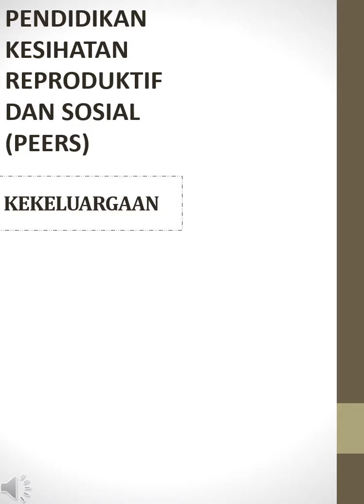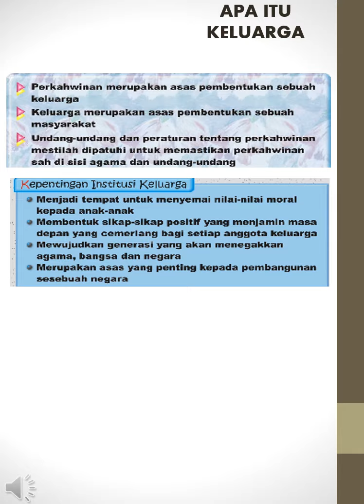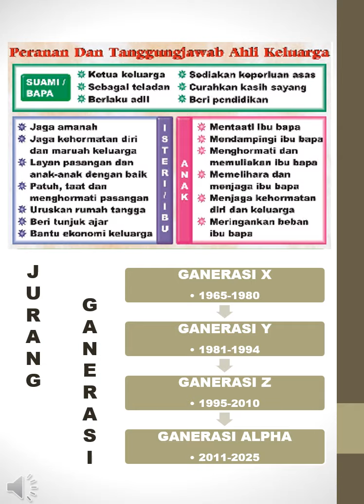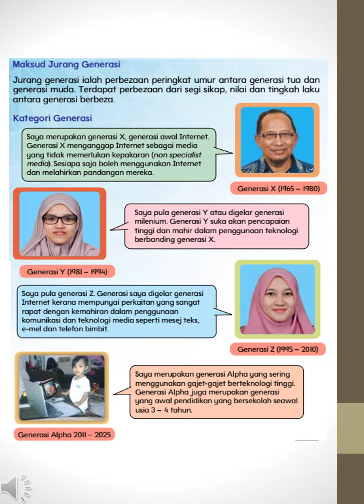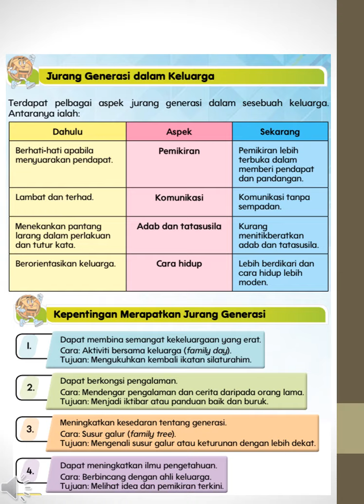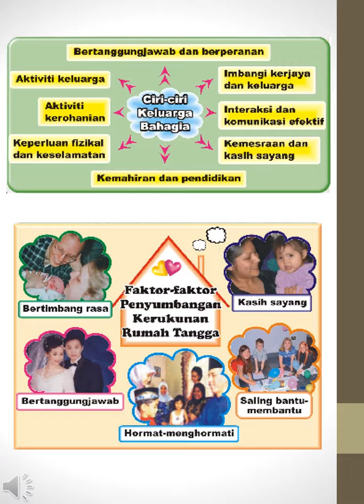Pendidikan Kesihatan: Kekeluargaan KSSMPK Tingkatan 4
Pendidikan Reproduktif dan Sosial